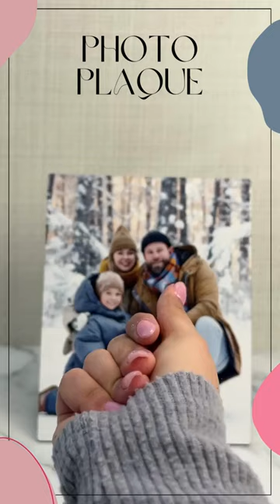Custom 8x10 Photo Plaques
Perfect gift for Mother's Day!